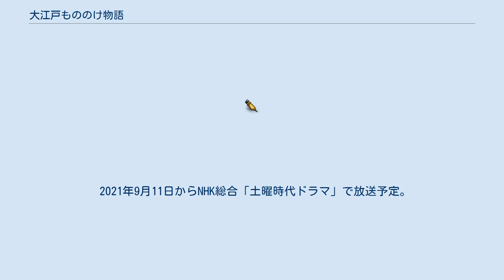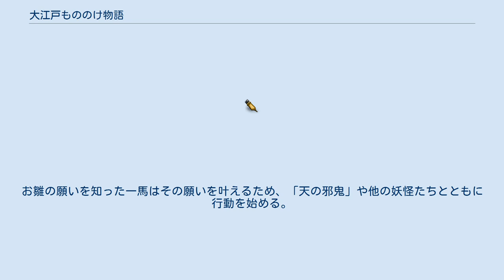大江戸もののけ物語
『大江戸もののけ物語』（おおえどもののけものがたり）は、「特集ドラマシリーズ」としてNHK BSプレミアムで2020年7月17日から8月14日まで金曜20時から20時59分に放送された時代劇。
連続5話。
荒俣宏の妖怪監修により、寺子屋教師と妖怪の2人の交流と成長をファンタジックに描く。
川﨑いづみ作。
主演は本作が時代劇初出演の岡田健史、本郷奏多が妖怪役で共演した。
 各話放送後、ひかりTVおよびdTVチャンネルにて配信された。
 2021年9月11日からNHK総合「土曜時代ドラマ」で放送予定。
 寺子屋で教える新海一馬は旗本の二男坊で、心が優しく気が弱い。
剣術も不得手で取り柄もないが、幼少時蔵に閉じ込められた際に暗闇に潜む「異形の者」に救われたことをきっかけに妖怪の存在を信じ、妖怪研究に密かに打ち込むようになった。
わんぱくな子供たちに手を焼く一馬の寺子屋は「学級崩壊」状態で、おてんばで勝気なお雛の「みんな、先生の言うことを聞いて!」の一喝にいつも救われていた。
 そんなある日、一馬はお雛の様子がおかしいことに気づき、廃屋の中で不思議な火焔土器に話しかけるお雛に出くわす。
お雛から手渡された勾玉を一馬が手にとると土器は突如怪しく変容して妖怪「天の邪鬼」が現れ、肝を冷やす一馬の傍らで、お雛は「死んだ母に会って、ひと言謝りたい」と願いを打ち明ける。
お雛の願いを知った一馬はその願いを叶えるため、「天の邪鬼」や他の妖怪たちとともに行動を始める。